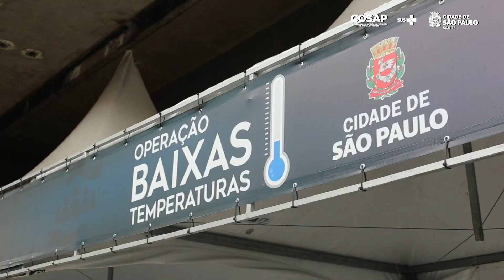Operação Baixas Temperaturas oferece suporte veterinário a animais de pessoas em situação de rua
🐕 A Coordenadoria de Saúde e Proteção ao Animal Doméstico (Cosap), da Secretaria Municipal da Saúde (SMS), oferece atendimento veterinário aos animais da população em situação de rua como parte da Operação Baixas Temperaturas (OBT).

🐶🐾 A ação conta com dois veterinários e quatro agentes de endemias para aplicação de vermífugos, antipulgas e vacinas.